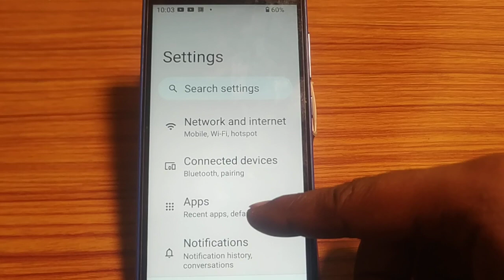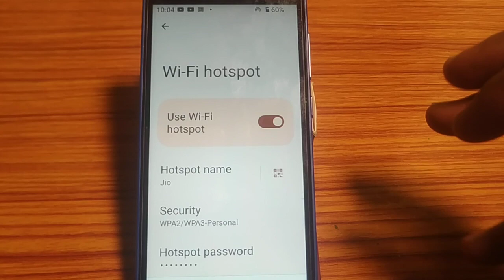Mobile settings/ how to fix hotspot problem,fix hotspot problem solve kaise karen Nokia 3 1 plus